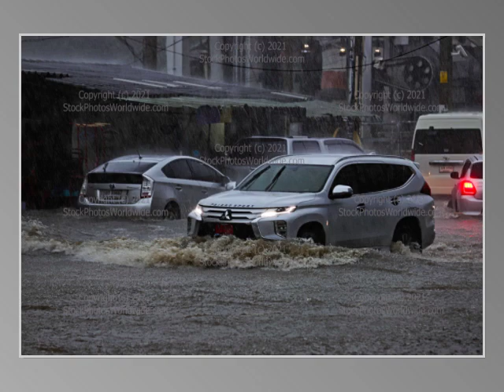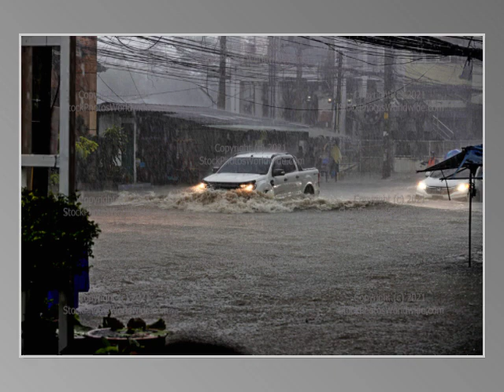SE Asia images, slideshow 5